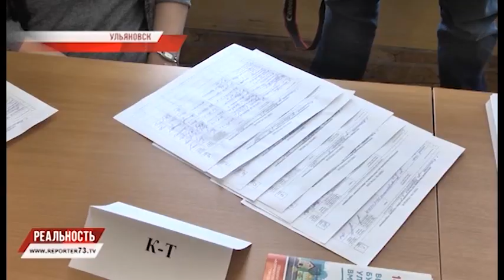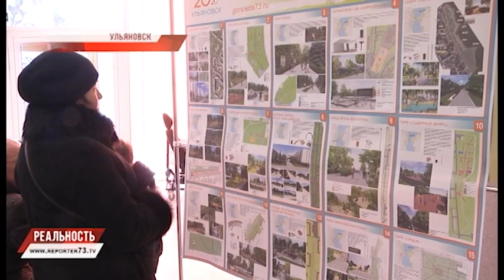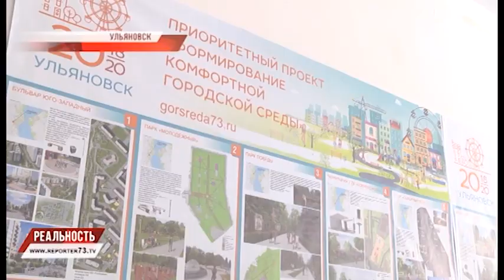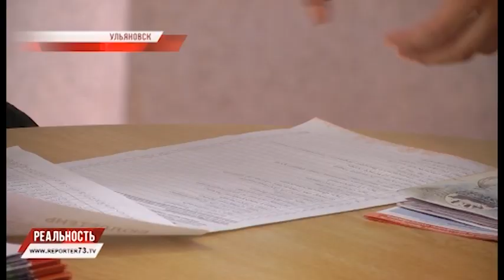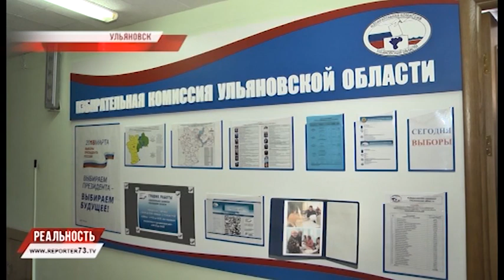РЕПОРТЁР73. РЕАЛЬНОСТЬ 18.03.18 СПЕЦВЫПУСК